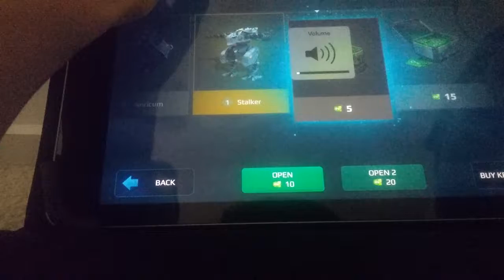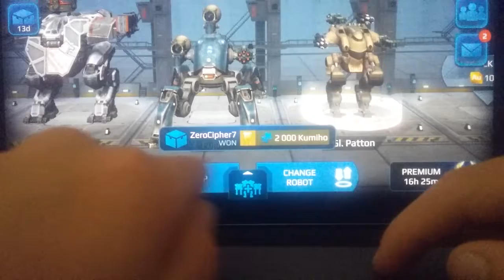War robots like a boss